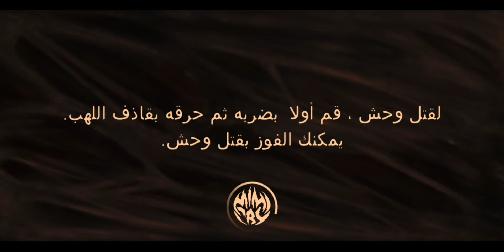لعبة الرعب Mimicry مع الأصدقاء للاندرويد | كيف تفوز علي الوحش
لعبة Mimicry Online Horror Action جيم بلاي

لمحة عن اللعبة:
لعبة الرعب عبر الإنترنت مع الأصدقاء: الوحش مقابل فرقة بشرية

يشعر وكأنه وحش قوي خداع الناس حتى لا تكشف عن نفسك. تدمير مجموعتك الكاملة من الأصدقاء المسلحين

في لعبة الرعب عبر الإنترنت هذه يمكنك اللعب مع أصدقائك في فريق يصل إلى 9 أشخاص. يصاب أحدكم بمخلوق فضائي يجعله وحشًا. سيكون هذا اللاعب قادرًا على أن يتخذ شكل إنسان أو وحش أو يتحول إلى أي لاعب مقتول

تتمثل مهمة فرقتك في مغادرة الموقع قبل أن يقتل الوحش الجميع.
مهمة الوحش هي القضاء على جميع اللاعبين وعدم السماح لنفسه بالحرق.

ميزات التقليد:
- الاتصال في الوقت الحقيقي في الدردشة الصوتية
- وحوش فريدة يمكن أن تتحول إلى أي لاعب
- تخصيص واسع للشخصية - الوجه والشعر والملابس
- مجموعة متنوعة من الخرائط والمواقع